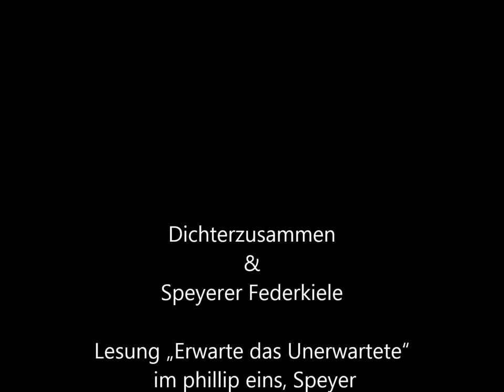Erwarte das Unerwartete Pablo Riera 3